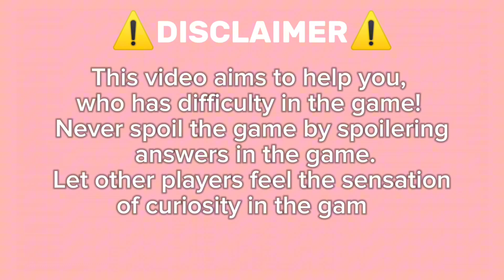How To Get LEMON On Roblox Secret Staycation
🏠 Secret Staycation - ROBLOX GAME PREVIEW 🏠

While the landlord is away, the foods are enjoying a secret staycation! 🍎🍔 Can you find them hiding in the house? Explore the new map and uncover hidden surprises! 🏡✨

🎮 Game Features:
- Discover hidden foods around the house! 🍕🍩
- New foods have been added! Some won’t be displayed with a "?" mark in the fridge. 🍽️
- Explore a brand new map! 🗺️
- Bug fixes for smoother gameplay!

🔄 Updated on August 1st!
We hope you enjoy the latest version! 😊

- Hide and Seek Simulator
- Roblox House Game

👾 About This Channel: Sharing the best Roblox games and previews! 🎮✨